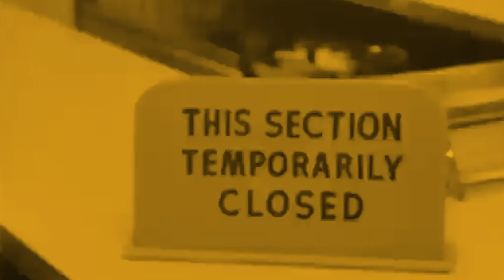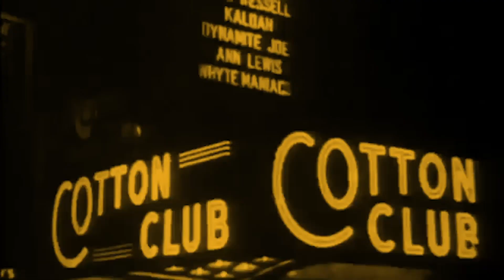Unregistered 177: Daniel Coffeen (VIDEO)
The great philosopher and rhetorician Daniel Coffeen returned to Unregistered to discuss the meaning of the alphabet, whether 2+2 is always 4, the beauty of difference, and Daniel's upcoming course on Deleuze and Guattari.

For bonus episodes, our Discord channel for supporters, and access to Unregistered Live, go

For courses you won't find on a college campus, go